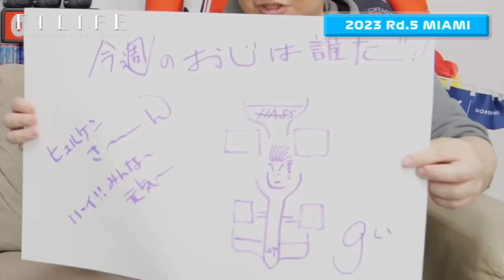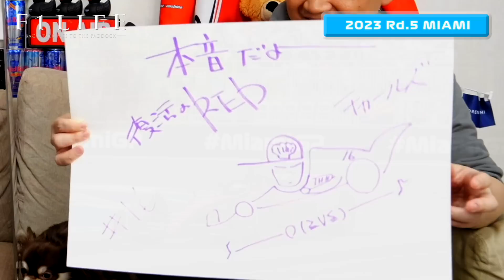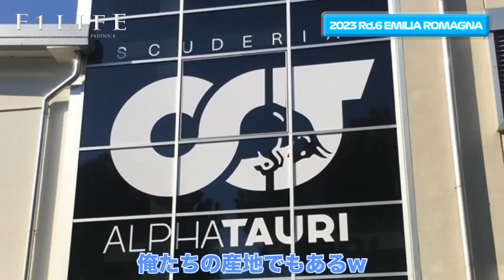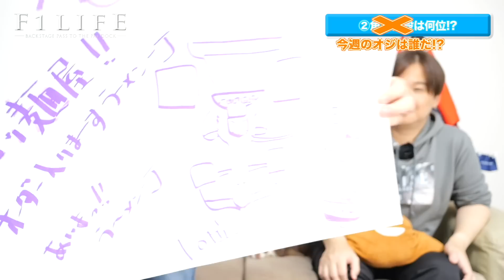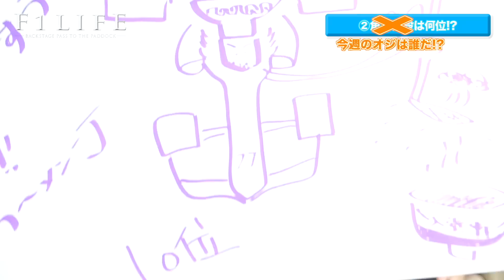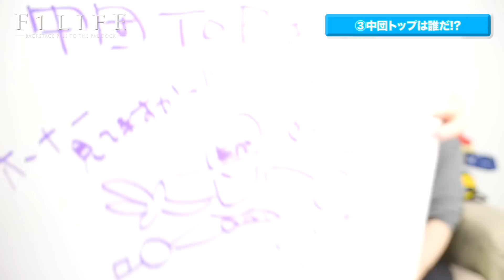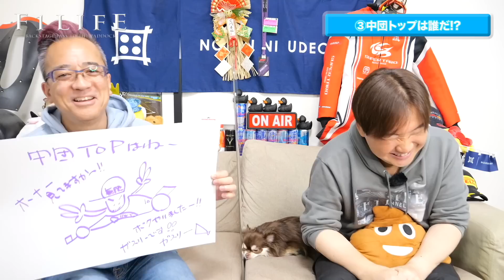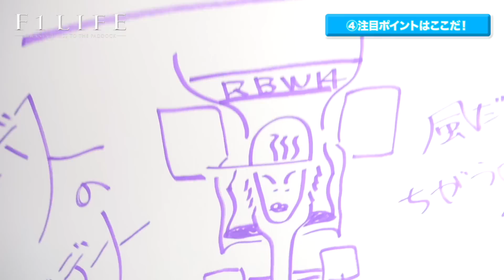【エミリアロマーニャGP】第6戦エミリアロマーニャGP予想スペシャル！【2023 Rd.6 ERM】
2年契約の場合、4か月分が無料で追加！30日間の返金保証付き！
特別価格で今すぐNordVPNを  ゲット！ぜひご利用ください！

2023年5月19日〜21日にイモラのアウトドローモ・エンツォ・エ・ディノ・フェラーリで行なわれる予定だった第6戦エミリアロマーニャGPを『F1LIFE』のよねやんとTAROが大予想！

0:00　  オープニング
0:12　  オープニングトーク
1:30　  マイアミGP答え合わせ
4:43　  オープニングトークその2
8:32　  ①優勝するのは誰だ!?
11:51　  ②角田裕毅は何位？
19:41　③中団トップは誰だ!?
26:11　④注目ポイントはここ！
37:02　⑤恐怖のTARO NOTE
43:43　メンバー限定本音予想

※エミリアロマーニャGPは水害のため中止となりました。